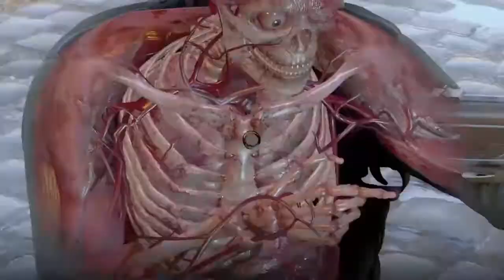Sniper Elite 4 Gameplay (Crazy pistol grenade shot!!!)